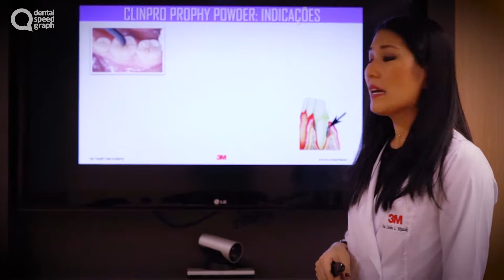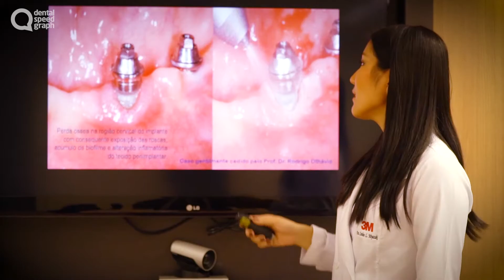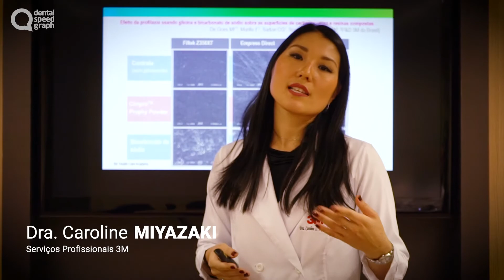Clinpro Prophy Powder da 3M - Video Aula (com Dra. Caroline Miyazaki)